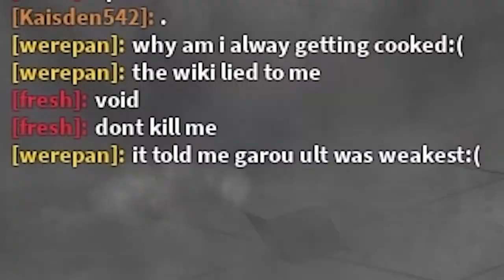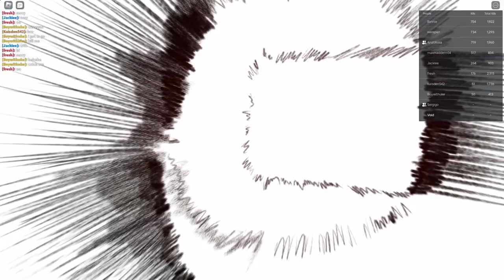The Strongest Shenanigans | The Strongest Battlegrounds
PLS GET RID OF THE CRABBBB

Hi-Spec Robo Go! - Sonic Mania
Mirage Saloon Act 2 - Sonic Mania
Hydro City Act 2 - Sonic Mania